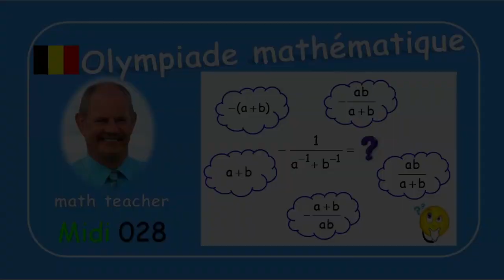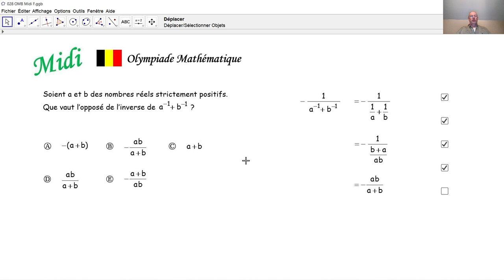Olympiade mathématique Midi 028